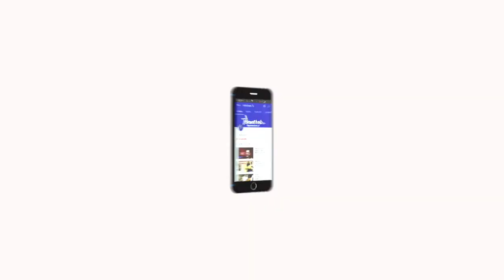En Veetu Thottathil EPI- 10 |Terrace-and-Roof Gardening | Videos | Velicham Tv Entertainment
En Veetu Thottathil |Terrace-and-Roof Gardening | Videos | Velicham Tv Entertainment.

Terrace-Gardening, Terrace-and-Roof-Gardening, Organic-Terrace-Gardening, Green-Gardening, Roof Planters,] etc..
How to make Green House | Advantages of a greenhouse | Benefit Of vegetables and Fruits | 4 Benefits of Greenhouse Gardening.

Greenhouse gardening carries multiple advantages ::

Protected Environment: Unlike backyard gardens exposed to changing weather conditions and the threat of pests, a greenhouse creates a safe haven for plants—from fragile ornamentals to hardier vegetables. In this consistent environment, not only are plants protected, but also gardeners don’t have to make emergency preparations for blizzards, high winds, heavy rains and the like. This isolation also limits exposure to insects and animals that may harm or destroy your gardening efforts.

Multipurpose Environment: Under the roof of your greenhouse, you can tend to a variety of plants—vegetables, fruits, herbs, flowers and more. Because they aren’t planted directly into the soil, this assortment can be combined in one place without much restriction. An added bonus is that a greenhouse can function as a storage space, as well as gardening space. Tools, implements and accessories can be organized close to where you’ll be using them.

Save on Grocery Bills: Growing your own fruits and vegetables—in a backyard garden or in a greenhouse—will help you reduce your food bills. Prices of fresh produce are affected by weather and transportation costs that often fluctuate. But opting to do your food gardening in a greenhouse gives you more control over the costs, as well as the control to grow your favorite types year round.

Control of Produce: Greenhouse gardening isn’t just good for your budget; it’s also good for your health. Growing your own in a greenhouse means you have complete control over the growing environment. Unlike commercial farms, you don’t have to use pesticides and toxic chemicals to improve growing conditions and increase production. Greenhouses give gardeners the option to cultivate fresh, delicious produce without adding pesticides that could harm them or their families.